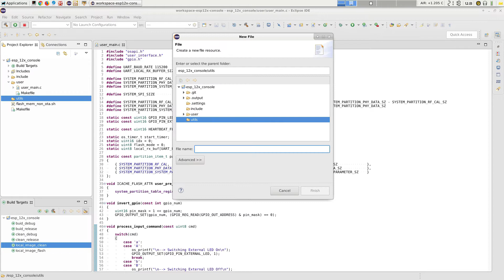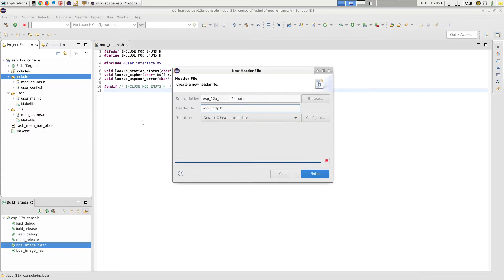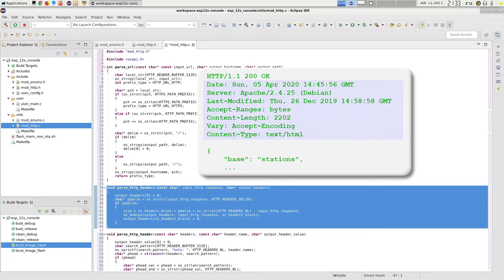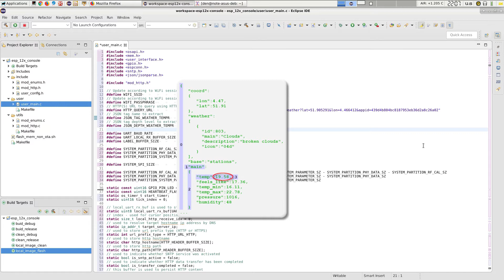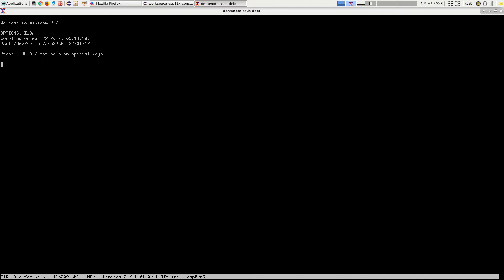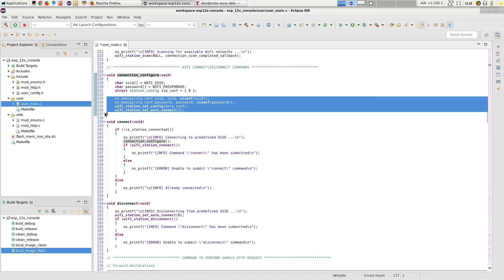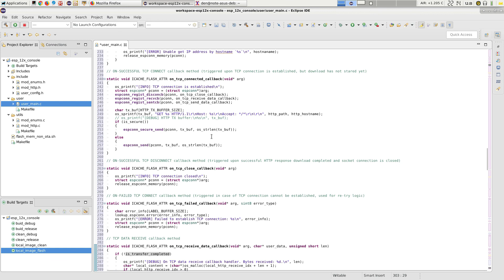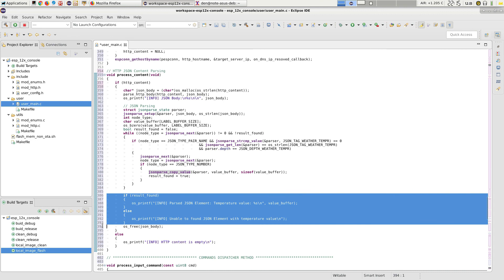ESP8266: Building HTTP(S) Client using Eclipse and ESP SDK. HTTP REST JSON Parsing.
Previous video:
Part I: ESP8266 Getting Started: C Programming in Eclipse using ESP SDK (No VM, No Arduino)

00:00 - Introduction
00:50 - How to add extra modules into ESP project
02:57 - mod_enums module overview
03:39 - mod_http module overview
07:02 - HTTP client application details
10:18 - HTTP client application demo
12:28 - Command: WiFi sessions scan
13:04 - Commands: WiFi connect/disconnect
13:26 - Concept of callbacks in ESP
14:20 - HTTP(S) request composition and execution. Callback details.
17:20 - JSON parsing logic
18:23 - Conclusion. Source code links.

In this video you can find some useful examples in terms of how to establish
TCP communication and how to build HTTP Client on your ESP module.
This part covers data transfer samples using both HTTP and HTTPS protocols.
ESP SDK 3.0 also provides some capabilities to make JSON messages parsing.
Brief overview is made here for these SDK features to parse JSON messages,
received from remote HTTP REST Service.

Presented solution is built using ESP NONOS SDK V3.0.0 combined with ESP8266 Open SDK toolchain.
This allows you to develop and build C Applications for ESP locally in Eclipse,
without any use of Virtual Machines.
Examples provided do work without any dependencies on a heavy Arduino framework.
Application source code can be compiled and flashed using standard SDK tools.